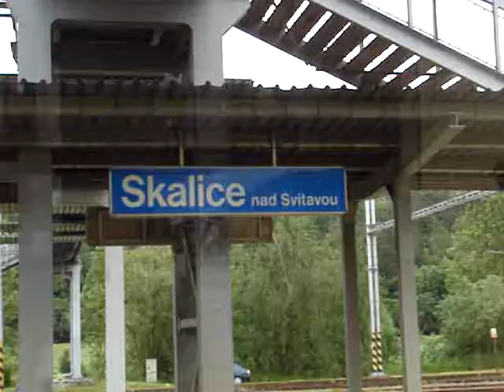Odjezd "Žlutým" vlakem RegioJet ze stanice do Skalice nad Svitavou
Odjezd "Žlutým" vlakem RegioJet (Student Agency) ze stanice do Skalice nad Svitavou rámci prezentačních jízd (jízdenka 5 Kč tam i zpět)